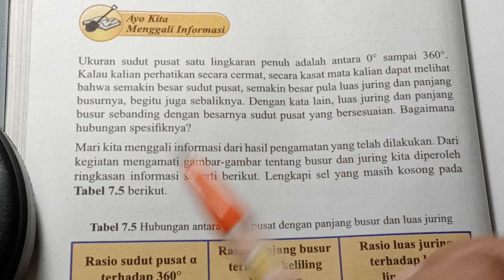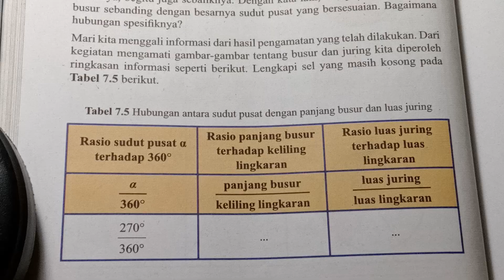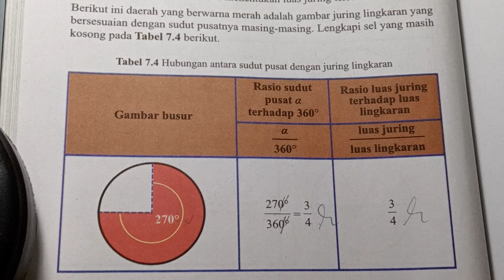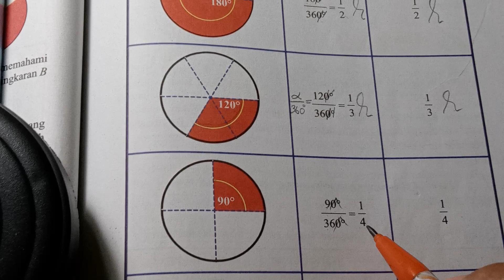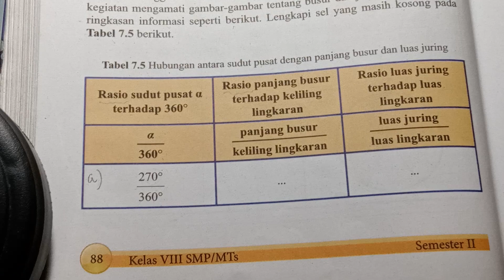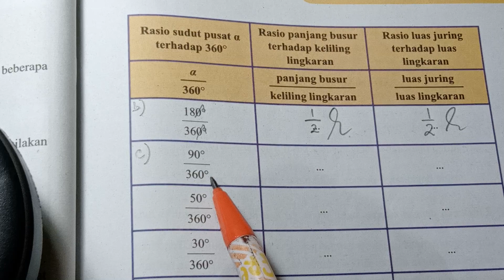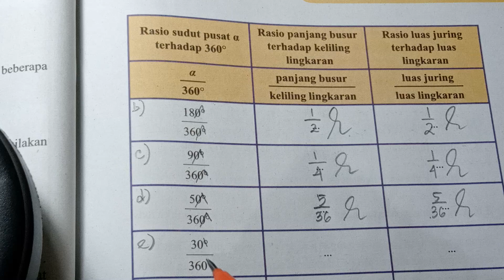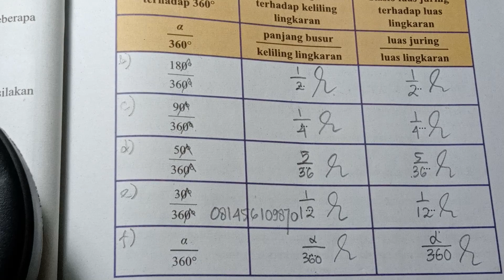Matematika, Kelas 8, Semester 2, Ayo Kita Menggali Informasi, Halaman 88-89